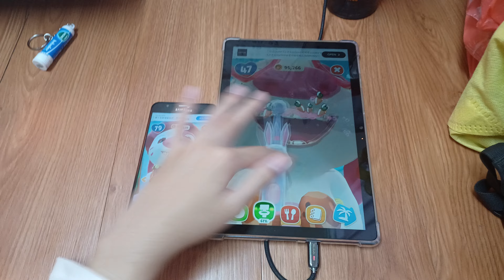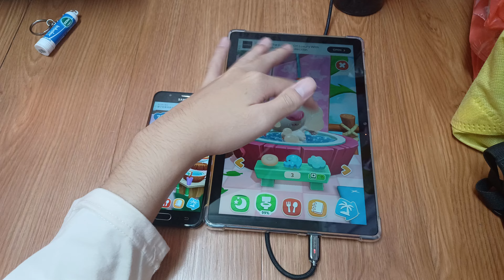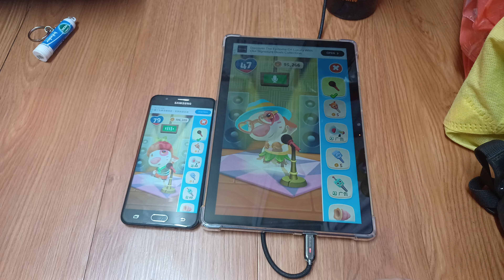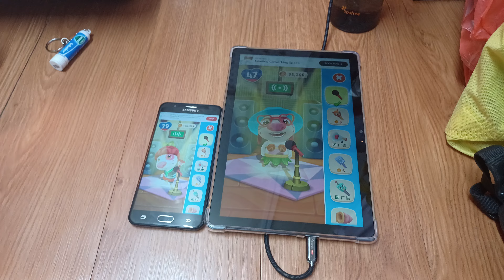My Talking Hank Islands Echo 26960